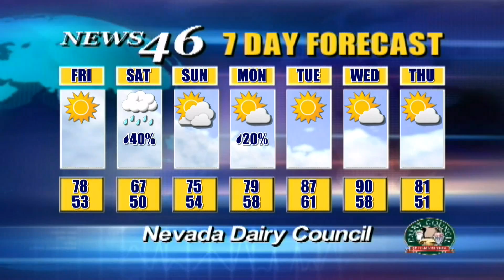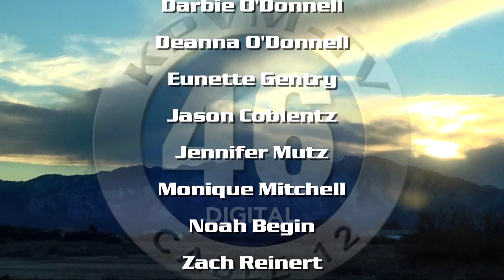04/28/2016 News 46 4 of 4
Anchors: Zach Reinert & Alicia Cook